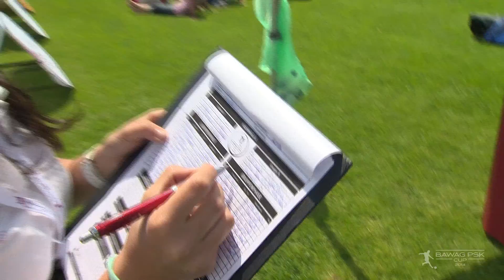BAWAG P.S.K Cup 2014 - Kärnten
Highlights vom Bundeslandturnier Kärnten am 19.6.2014 beim SV Annabichl in Klagenfurt beim BAWAG P.S.K. Cup mit 21 Teams, Ivica Vastic, Christian Mayer, Roland Königshofer und LH Peter Kaiser. Alle Infos zu Österreichs größtem Fußballturnier für Hobby-Kicker